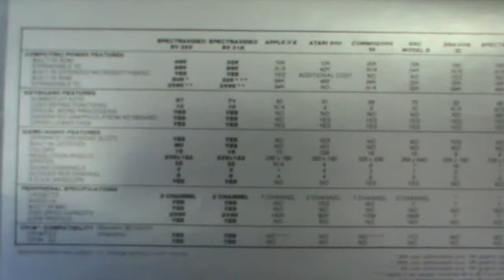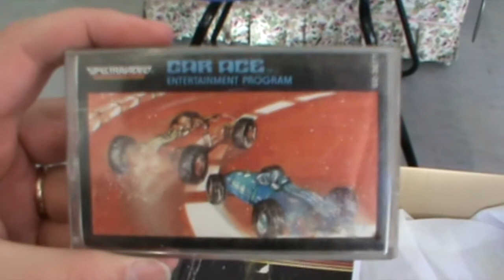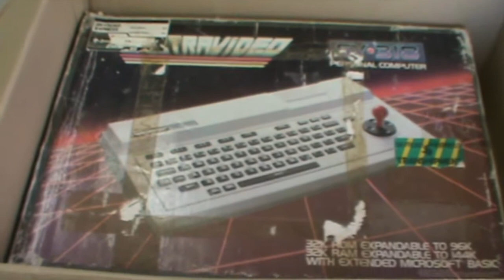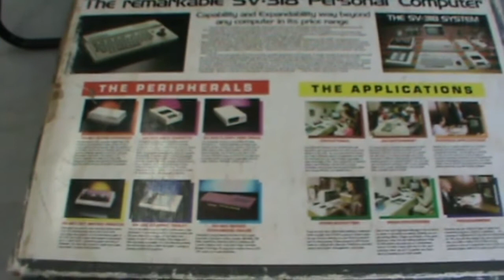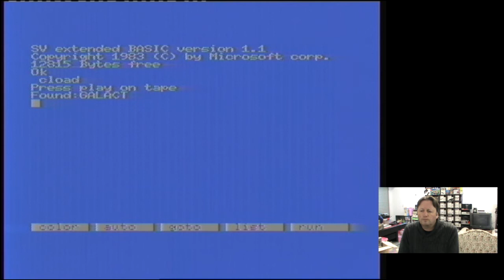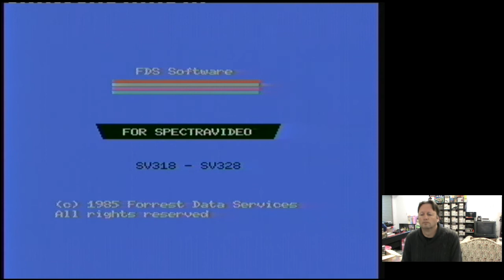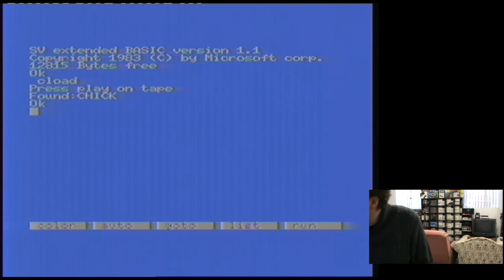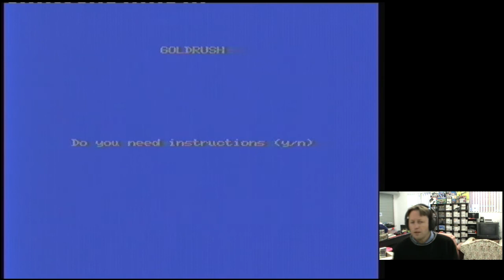Retro Computer (Spectravideo SV318) Pickup & Play 13th May 2013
So finally found one of my grail collection items. A boxed original Spectravideo SV-318 computer. This was the very first model brought out by Spectravideo.
It comes with more boxed software as well, so after a long period of time with nothing I have managed to get quite a collection of boxed Spectravideo software.